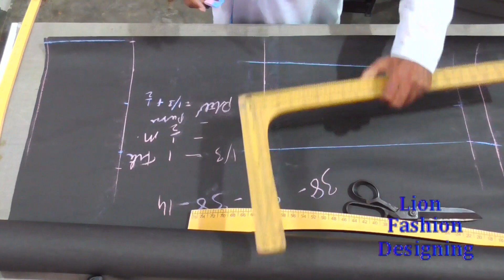लौ वैस्ट ( निचे पहनने वाली ) पैंट काटना सीखे Part-2 ( epi-292 ) Low Waist Pant Cutting Gents Course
लौ वैस्ट ( निचे पहनने वाली ) पैंट काटना सीखे Part-2 ( epi-292 ) Low Waist Pant Cutting Gents Tailoring Practical Course
Instructor--S B Rohilla
Lable--Lion Fashion Designing
Oct- 2022

9. Kurta Cutting sikhe bilkul aasan tarike se